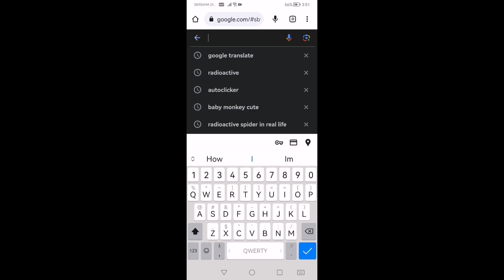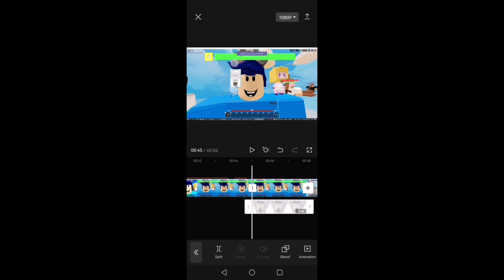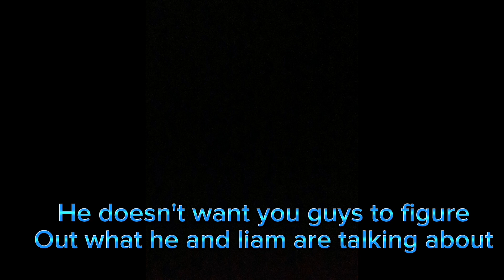Roblox Bedwars Season 8 (Roblox Bedwars)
The editor didnt want the video to be that long so yeah and shoutout to @liamplayz6408